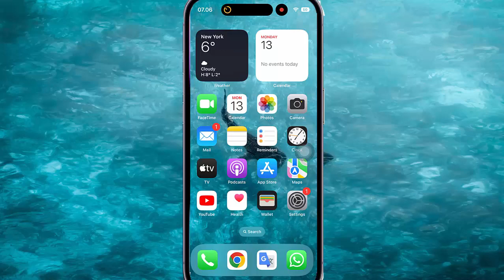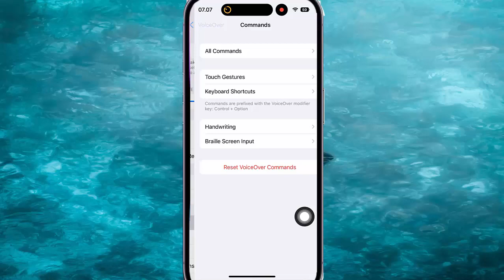How to set Two finger swipe Down action for Braille Screen input when voice over is on in iPhone 14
On this video you can know How to set Two finger swipe Down action for Braille Screen input  when voice over is on in iPhone 14 Pro with iOS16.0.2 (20A380) operating system.